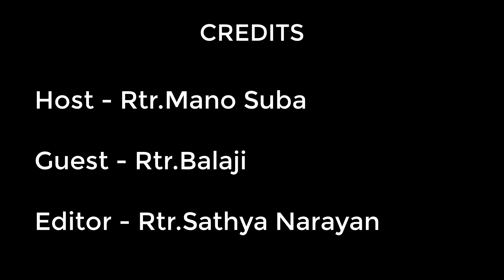The View | Episode 20 | Stream Into Experience Uncut | Rotaract Club of Guindy | RID 3232